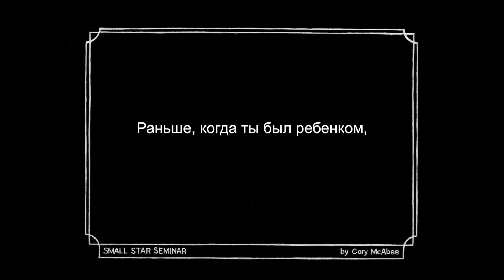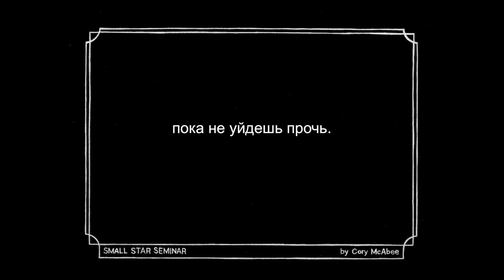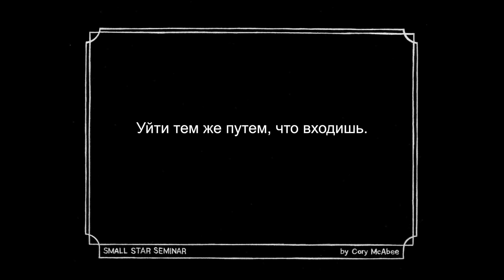В НОЛЬ (Lyric Video/Russian)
EVEN: From the album Small Star Seminar by Cory McAbee. .
Words and music written, performed and recorded by Cory McAbee.
Translation by Selena Valyavkina (Saint Petersburg, RU)
Mixed by Karl Derfler at The Shack.
This music is part of a global collaborative feature written and directed by Cory McAbee.